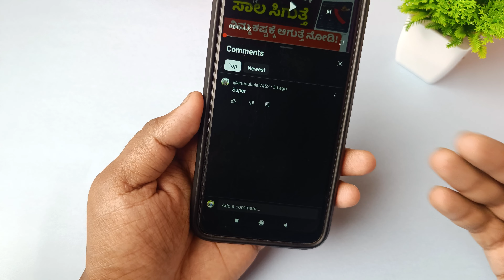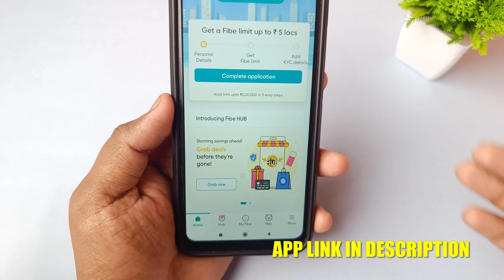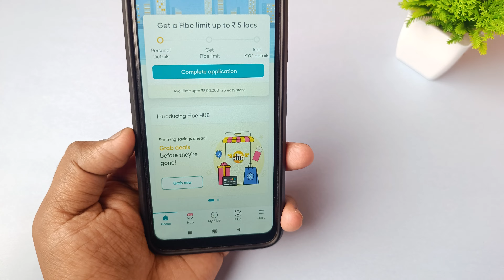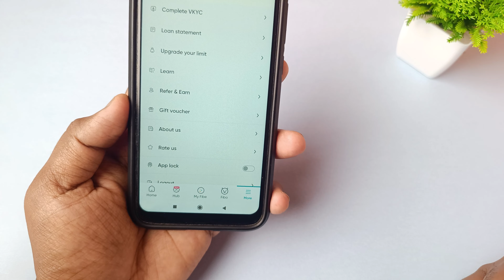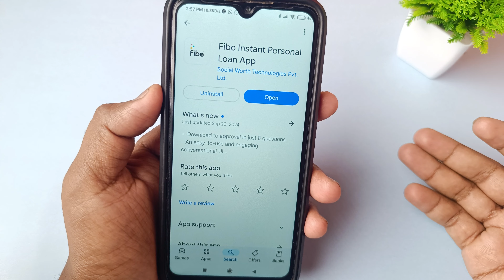ಕೇವಲ 3 ನಿಮಿಷದಲ್ಲಿ ನಿಂತಲ್ಲೇ ಸಾಲ ! | Best Loan App | New Instant Loan App Explained in Kannada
꧁༺✮•°◤ ₮Ⱨ₳₦₭ ɎØɄ ◥°•✮༻꧂

instant loan,
instant loan app,
kannada,
personal loan,
in kannada,
how to apply personal loan in kannada,
kannada tech,